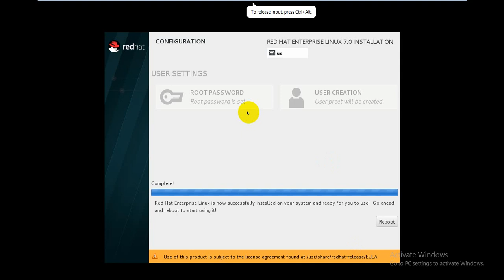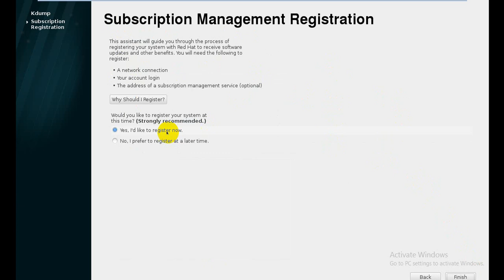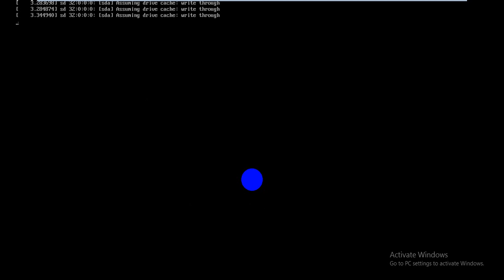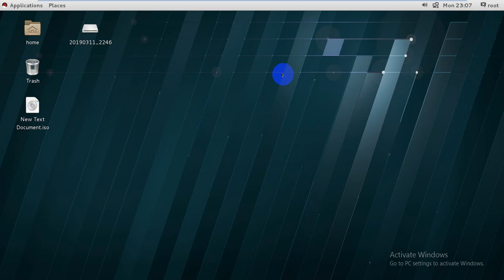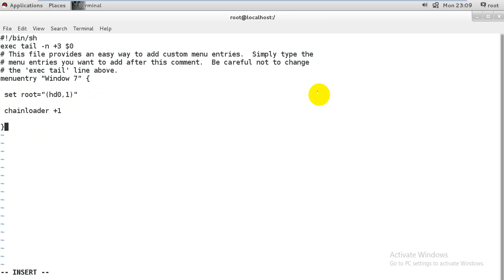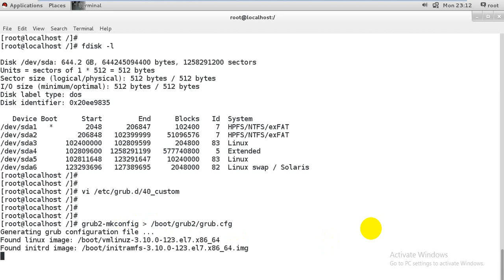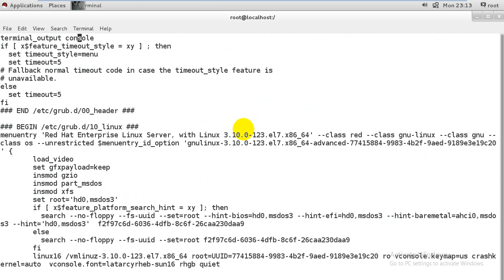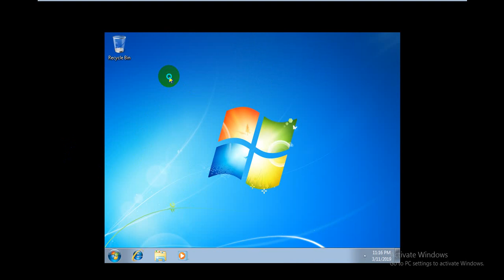Dual Booting "Windows & Linux" in Single Machine, Part - 3, Video No - 46